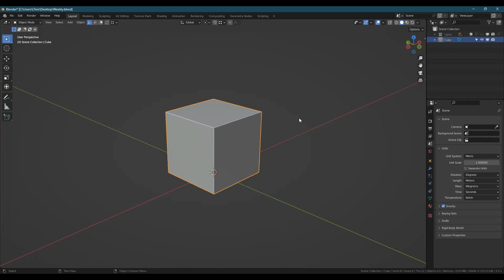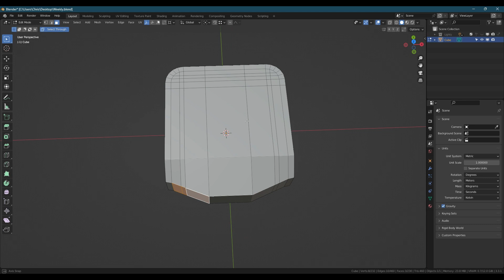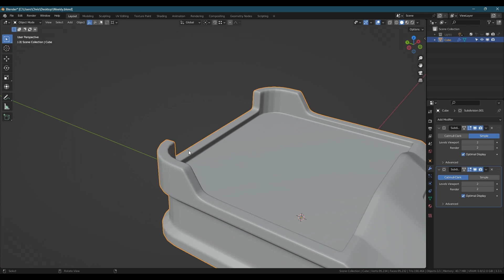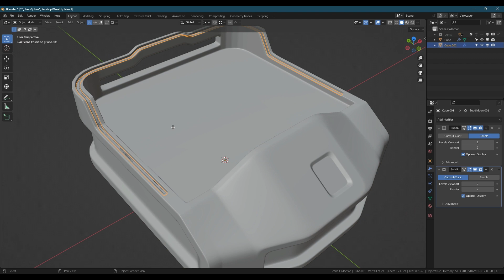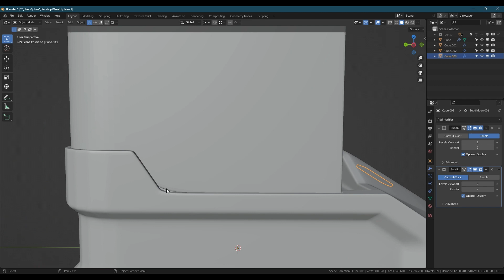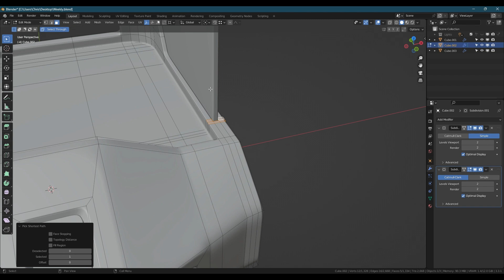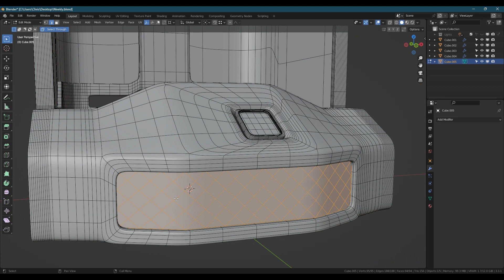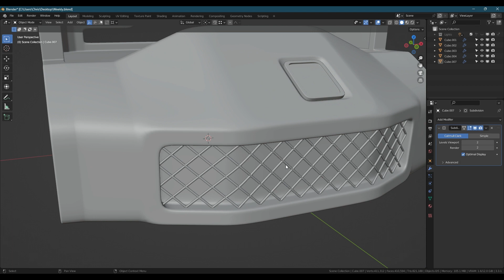Blender Hard Surface Practice Session 1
Hello, this is the first in a series of videos where I practice and discuss different hard surface modelling techniques and tools.

This video kind of went wrong, as I mixed up two workflows, and Blender crashed before I finished!... I decided to upload it anyway as there's still plenty of content in there that you can take something from and it's useful to learn from mistakes.